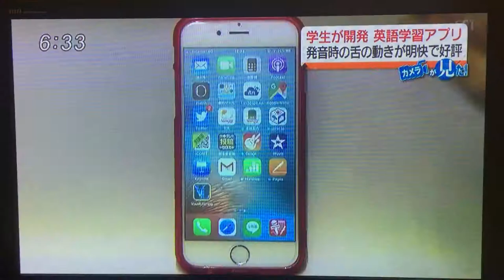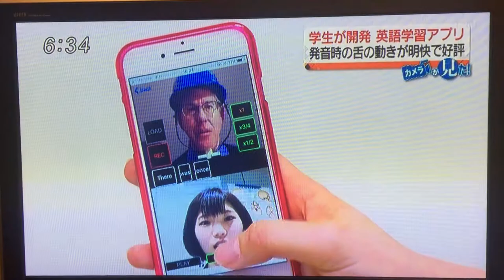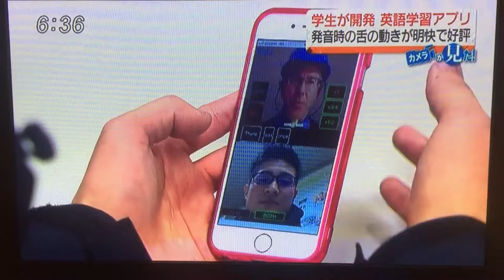VisualLearning_FCT_19Dec2017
Fukushima Chuo Television report on Visual Learning, an app developed by members of the CLR Phonetics Lab